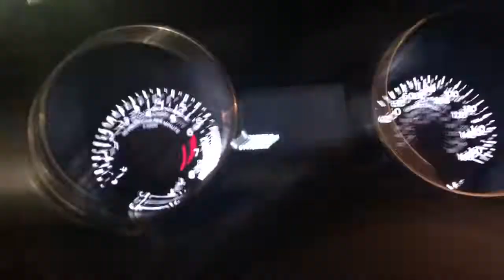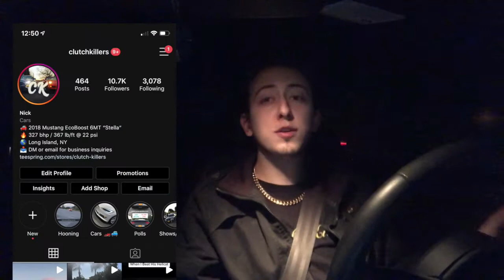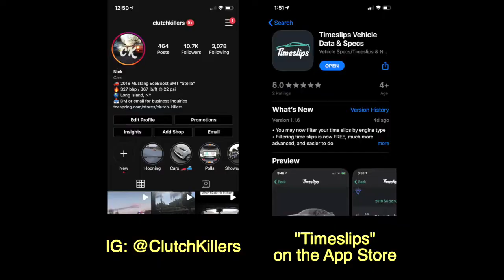Quarantine Car Meet - Three Spots Blown!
Download Timeslips on the iOS App Store to find out ANYTHING about ANY car!